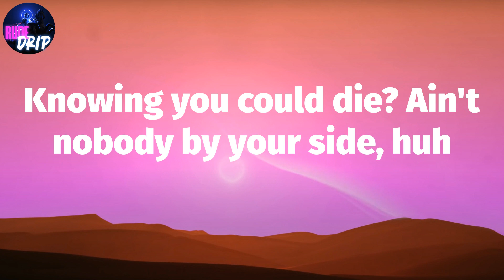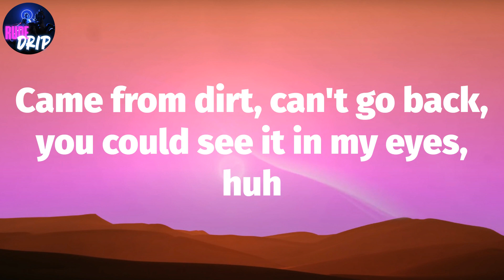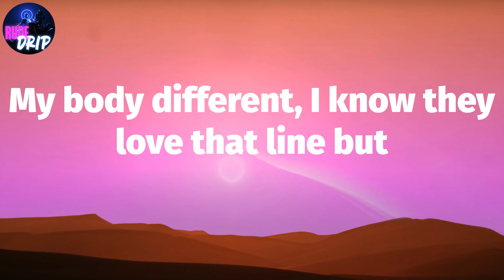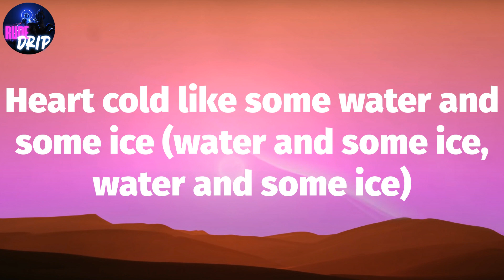Sleepy Hallow, "2055" (Lyrics)